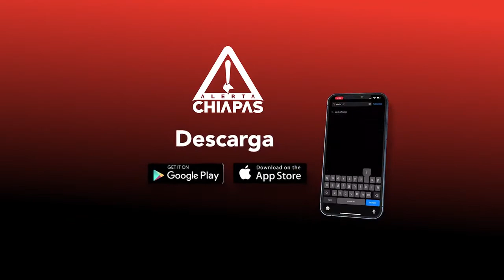Vuelven festivales patrios, tras confinamiento por pandemia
¡Viva México! Padres de familia, maestros y directivos, contentos por seguir fortaleciendo los valores patrios.